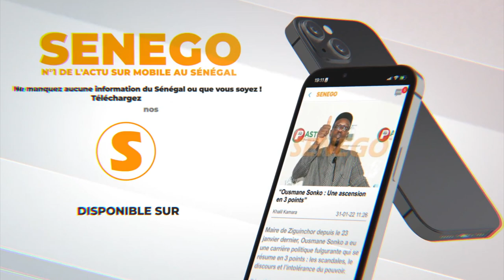Rewmi USA : Refus de toute candidature de Macky Sall pour 2024